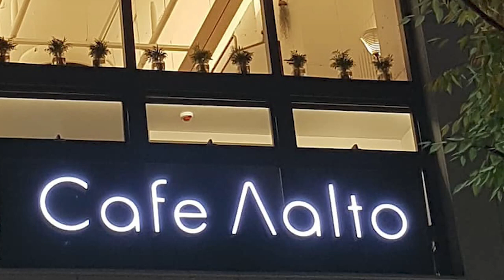떠들썩쇼 카페 알토 영상